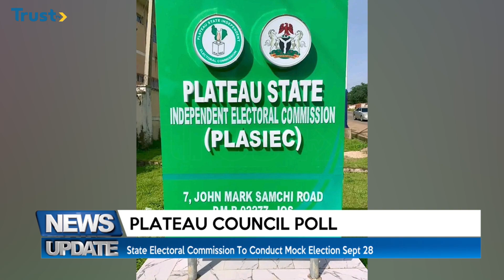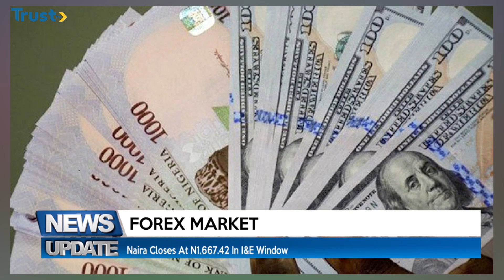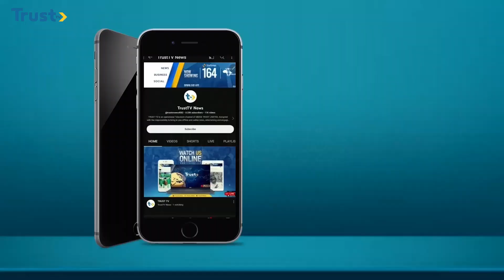News Update:Reps Call For Special Intervention Fund To Assist Borno Flood Victims +More |4PM 26/9/24